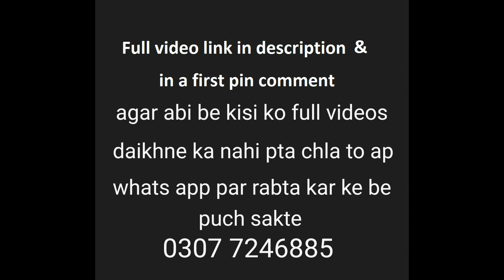camel qurbani B2 behind main park 2022 / full video link in description 👇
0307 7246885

original thumbnails
original tittles
Provide HD Qurbani videos
No Bad Results
Only HD videos